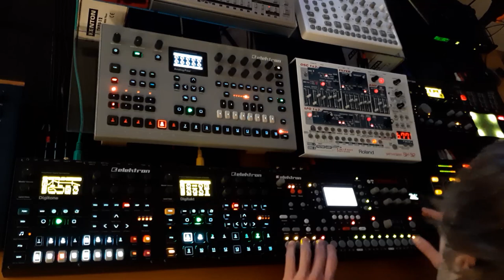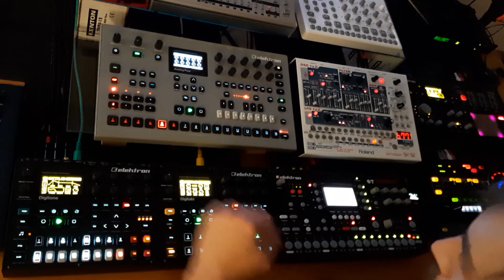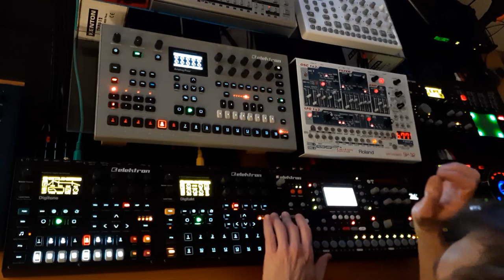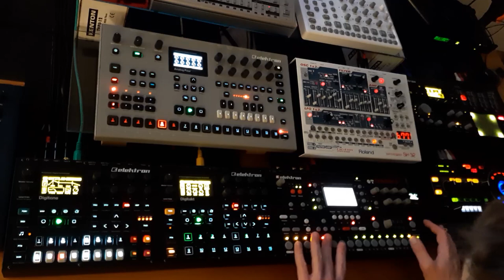Confiture de Charcuterie Session 02 (Octatrack, Digitakt, Digitone, Analog Four, Heat, Roland SH-32)